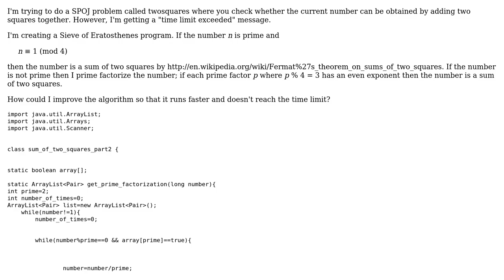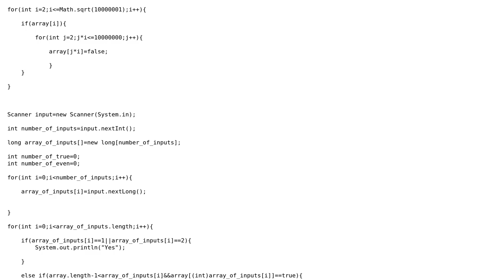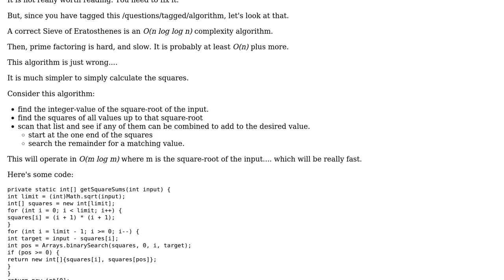Code Review: Sum of two squares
With thanks & praise to God, and with thanks to the many people who have made this project possible! | Content (except music & images) licensed under CC BY-SA | Music | Images & others | With thanks to user The Bear user rolfl and the Stack Exchange Network Trademarks are property of their respective owners. You are responsible for your own actions.